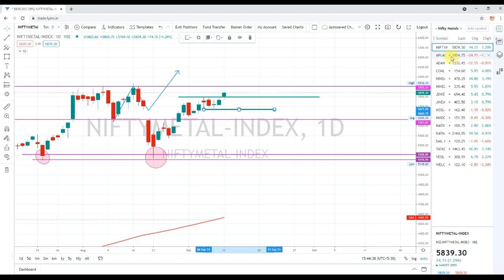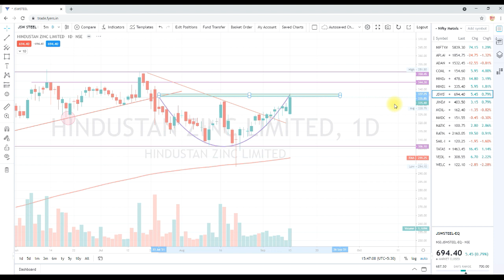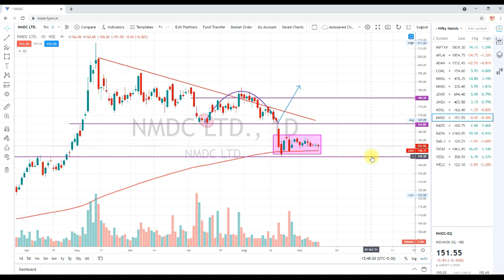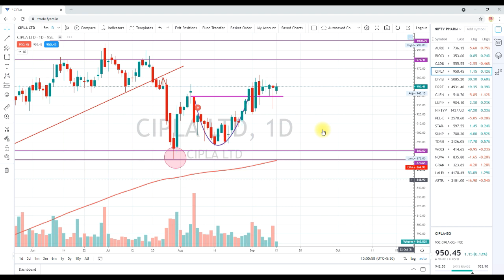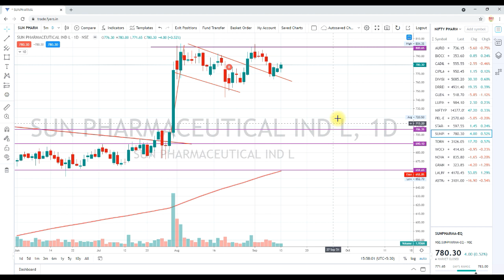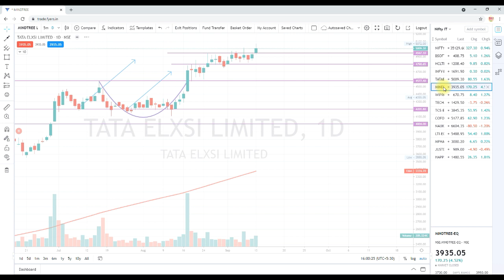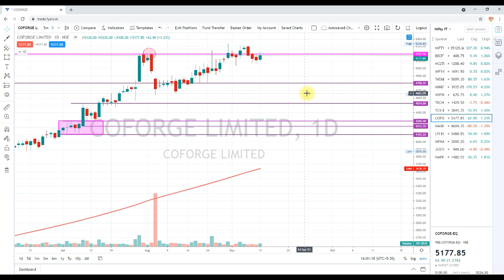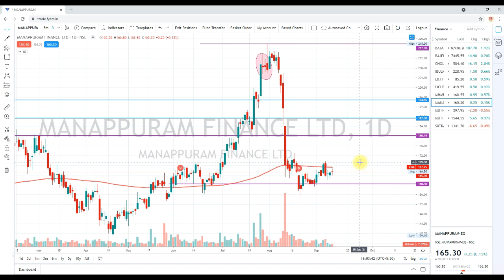PHARMA-IT-METAL & FINANCIAL STOCKS ANALYSIS TRADE DATE 14TH SEP 2021